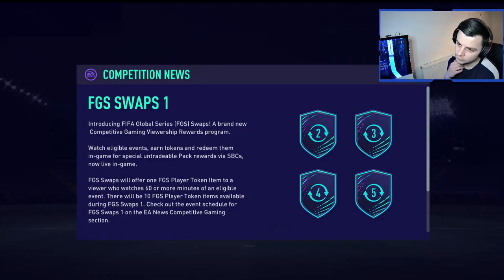NEW PC RTG - FIRST WIN!! FIFA 21 ULTIMATE TEAM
Computer Specs:
GTX 3070
AMD Ryzen 5
32GB RAM
2TB Harddrive
Windows 10